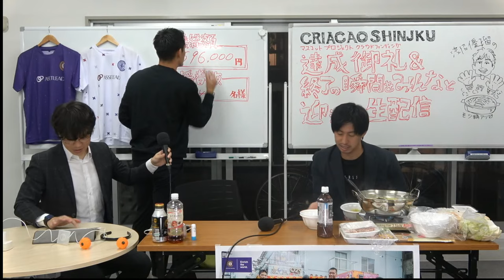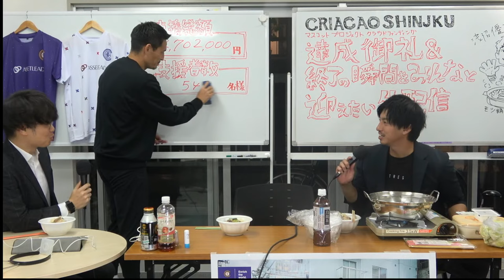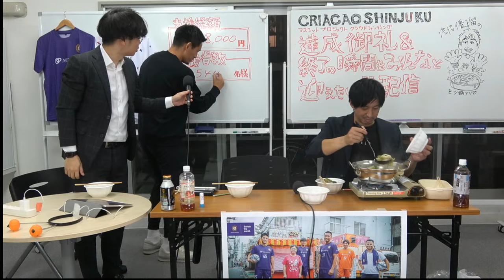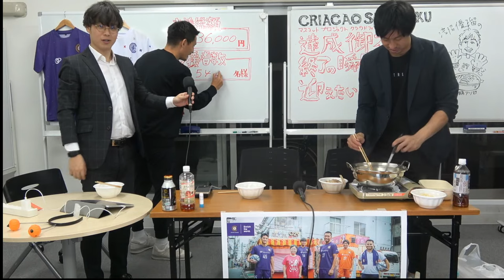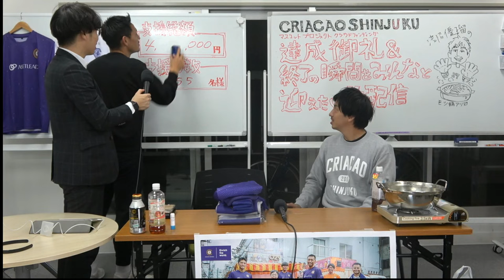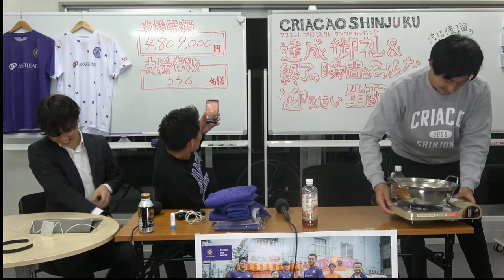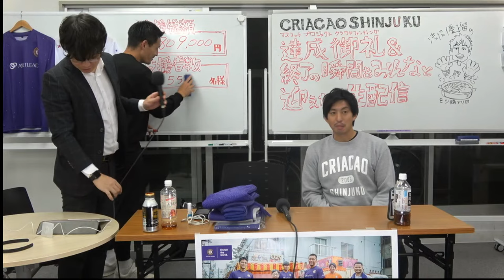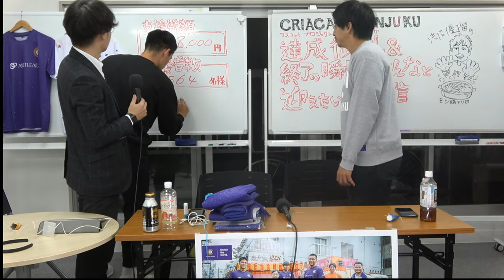マスコットクラファン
終了の瞬間をみんなと迎えたい生配信 が放送決定！

10/23 23:00 に終了する マスコットクラファン！達成の御礼とラストスパートのために 浅沼優瑠 が生配信 👏

📅 10/23 (月) 20:30〜23:00頃
📡 クリアソン公式YouTube

出演：浅沼優瑠 、ゲスト